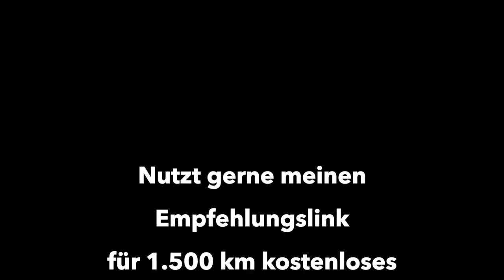Wie die Elektromobilität mich verändert - Euch vielleicht auch? Stimmen aus der Community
Verändert die Elektromobilität die persönliche Einstellung zum Auto, zur Umwelt oder zum eigenen Energieverbrauch? Bei mir persönlich hat das Elektroauto tatsächlich einiges bewirkt. Und bei Euch? Ich habe viele Stimmen aus der Community zur Frage "Was hat das Elektroauto mit dir gemacht?" eingesammelt. Das Ergebnis seht ihr in diesem Video.

Ein ganz besonderer Dank geht an die vielen Teilnehmer und Teilnehmerinnen, die mir nach meinem Aufruf ihr Material für das Video geschickt haben. Da wären zuerst die vielen Youtuber:

Und ebenfalls ein besonder Dank an die vielen weiteren Teilnehmer und Teilnehmerinnen aus der Elektroauto-Community:

Dennis Dietz, Store & Charge
Annemarie, die Mama von Eva von "Das Bloghaus"
Frank Dominik
Peter Nowack
Stefanie Pauels
Regina Stolze
Nazila Isakovic
Mira M. Hansen